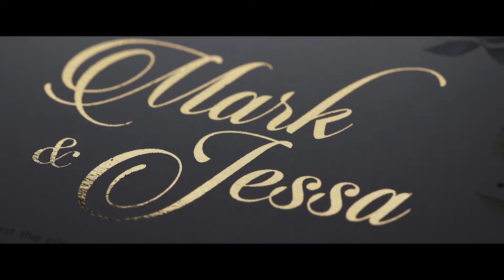Mark & Jessa | same day edit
Video | Tan Suezo Films
Photo |  Ravie Wong
Coordination | Gino Galan